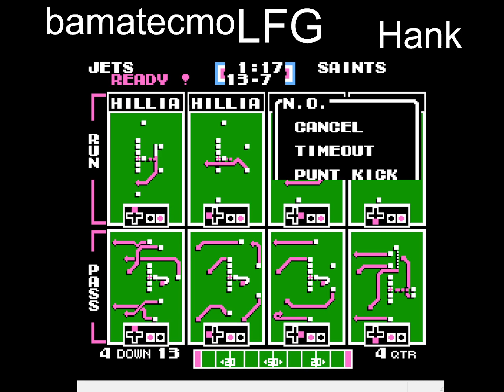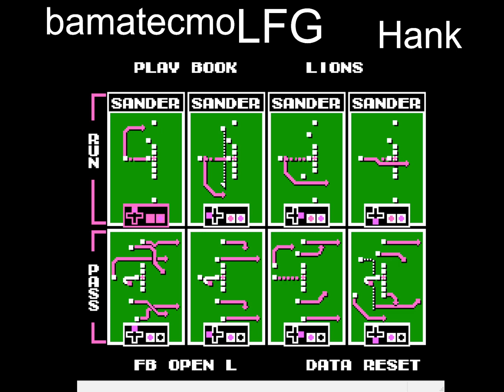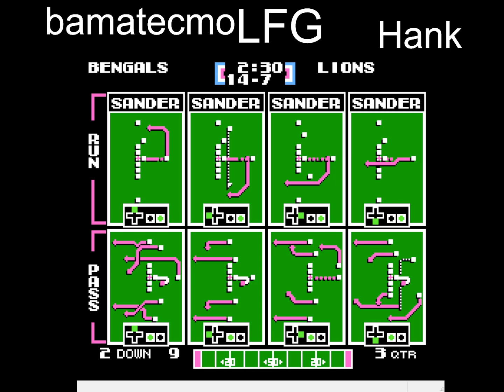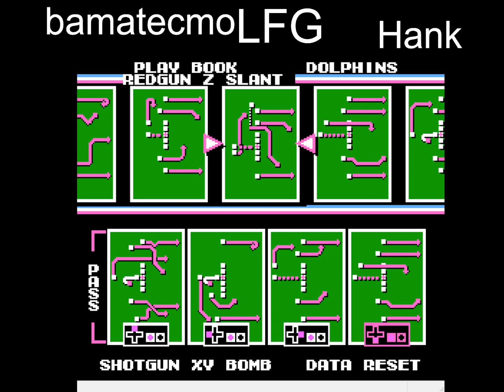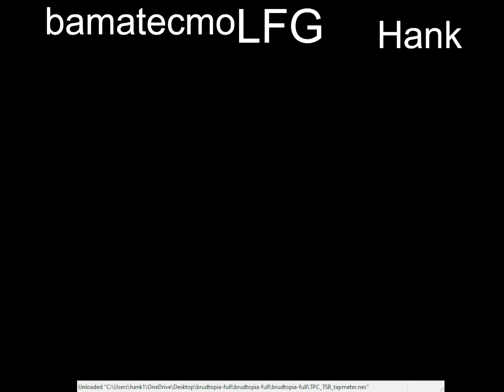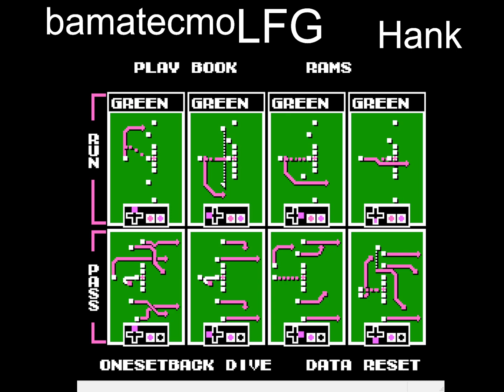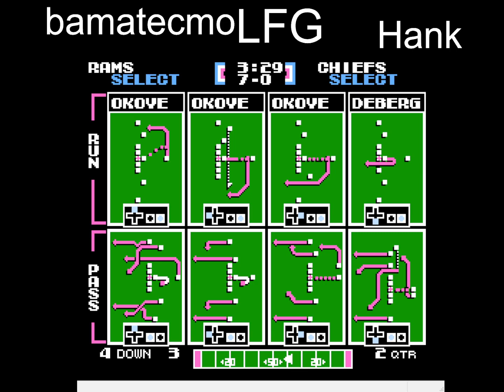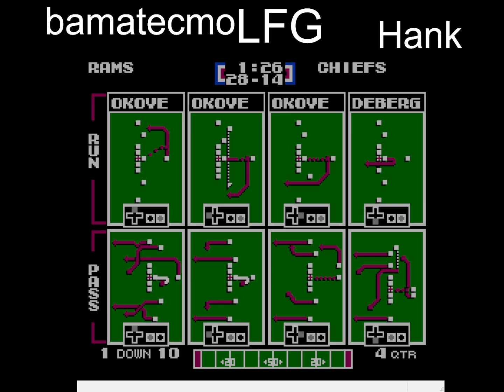4 Vs. BamaTecmo